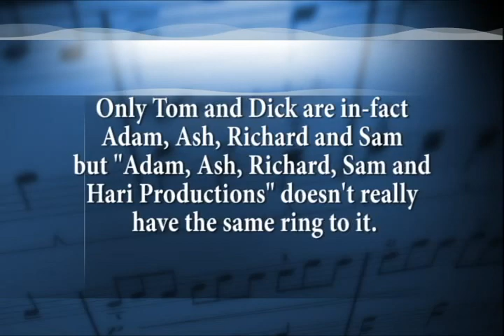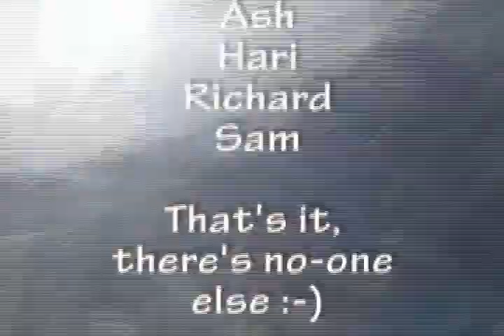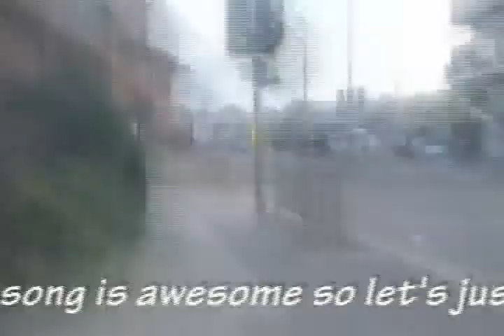Media Project 2nd Version.flv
Media Vid